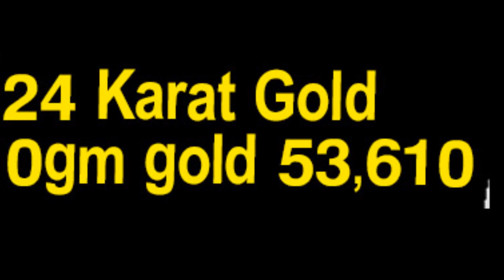Today Gold Price In India | 13-11-2020 | Today Gold Rate | GoldPrice | AP | Hyderabad | Delhi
Today Gold Price In India . 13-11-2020 . Today Gold Rate . GoldPrice . AP . Hyderabad . Delhi . Telugu Mantra
ఈ రోజు బంగారం ధర తులం రేట్ తెలిస్తే షాక్